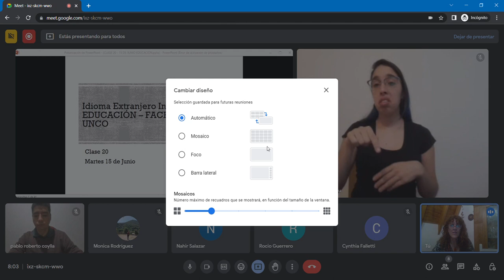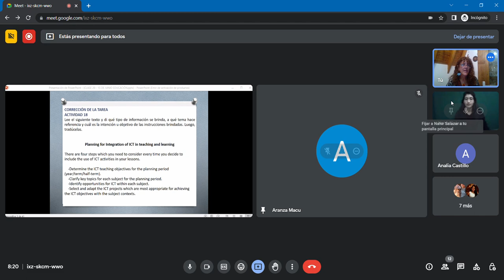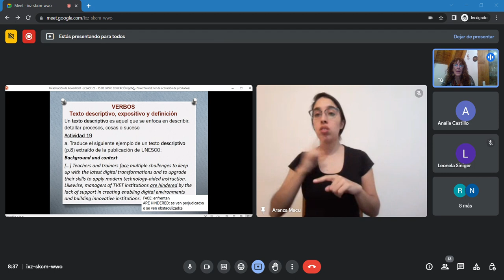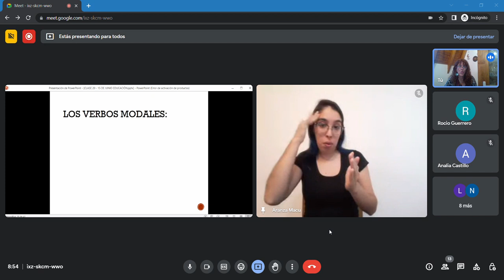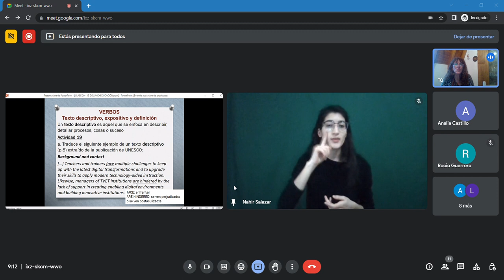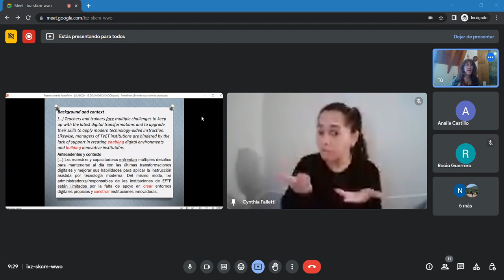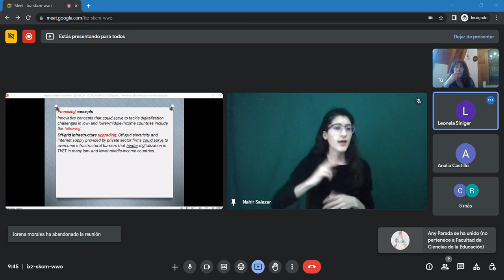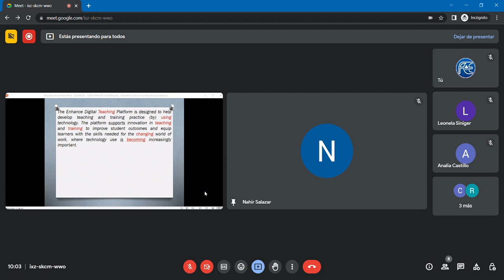CLASE 20 15 DE JUNIO EDUCACIÓN